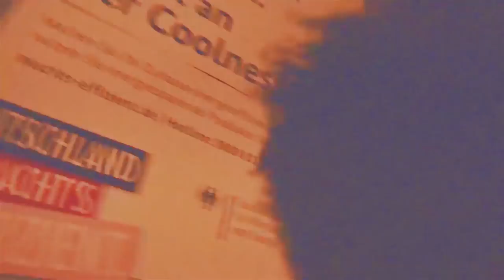NEPUMUK DER FILM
nepumuks große rap-show als blockbuster für alle die cool sind. in unschnörkeliger sat1 filmfilm-manier. angucken und dann weitermachen und seid nicht so böse.

0:00 intro
1:12 hölle
3:51 fragezeichen
4:50 bier (featuring ali whales)
6:31 schmusen
7:56 egoperspektive
9:19 trauer krieg und hass (beat: rice master yen)
11:20 okay nepumuk okay
12:50 palmen
13:49 weltlauf
14:34 die meinung
16:00 siebentagemann
17:20 mikrofon
18:51 extrablatt
19:54 warteschlange
21:22 nett sindse alle
22:46 mamapapakind (beat: gliq)
24:26 angesteckt
26:09 schlawiner
27:36 nepumuk macke jazz
28:43 angesteckt (alt. version)
29:59 rundumschlag (beat: howie wonder)
32:35 reibungskraft
33:45 bommerlunder
35:17 alphamännchen (beat: tufu)
37:58 individuen
38:51 rundumschlag (alt. version)
39:52 high defenition
40:52 whisper in ya ear
41:06 produkt 01
42:31 ohrlos
43:48 golfen
44:56 suende
46:38 scheiterhaufen
47:34 horny
49:12 zynik

Kamera Obskura: Dr. Jaewon Chung